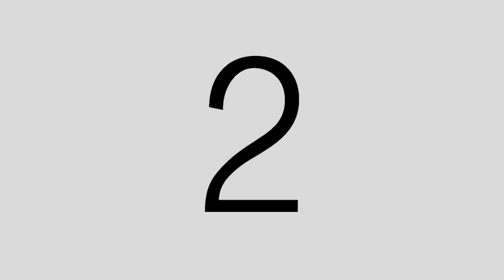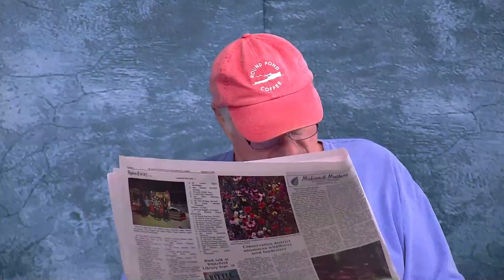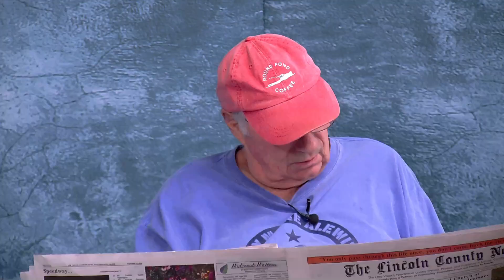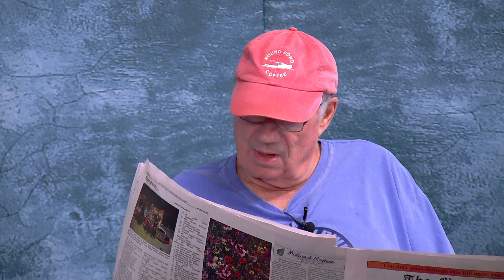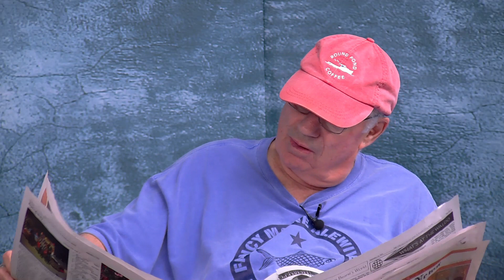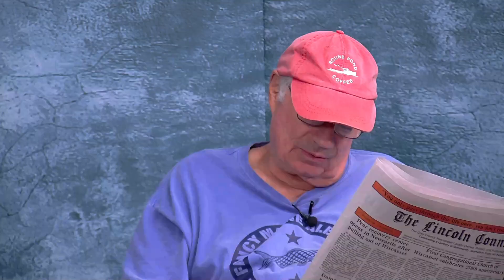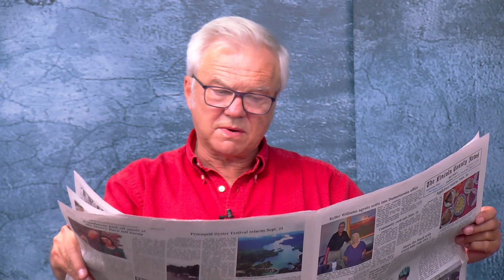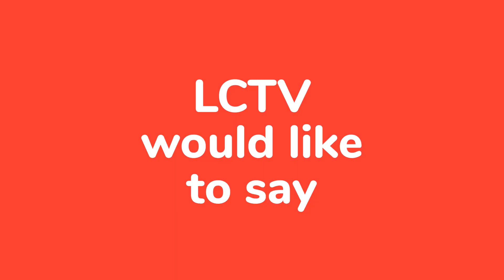Wuzzup News Show - September 14, 2023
Show Title: Wuzzup News Show - September 14, 2023
Each week hosts Larry Sidelinger and Bobby Whear deliver their hilarious and insightful takes on this week's Lincoln County News headlines, the 100-years and counting paper of record for Lincoln County, Maine.

"If it's news, it's in the papah. And if it's in the papah, we'll talk about it on Wuzzup"

LCTV brings you weekly news, conversations with business owners, festivals, lots of high school sports, and everything in between.

Your support means access to local municipal meetings, community events, public health updates, sports, arts, and news via broadcast, live streaming and On Demand.